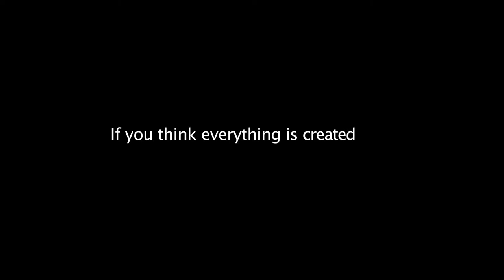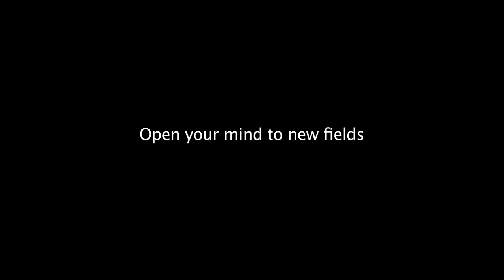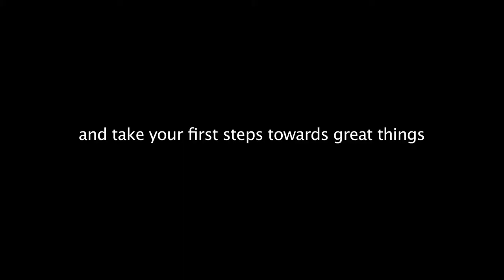An Interview With a Moon Walker - Edgar Mitchell Talks to AEOP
Edgar Mitchell, the sixth man to walk on the moon, talks about the new frontiers and challenges that our next generation of American scientists, engineers and innovators will have to tackle.